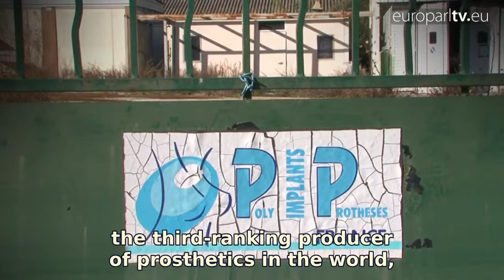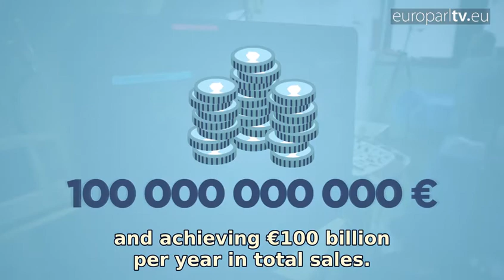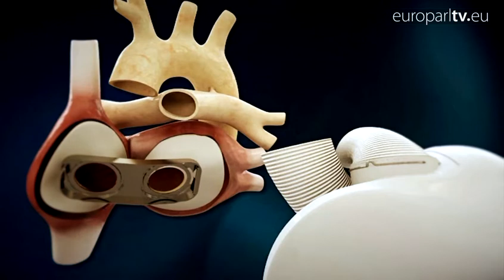Medical devices: Better regulation for Europe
French breast implant manufacturer PIP's decision to put dangerous gels in their products is one example of recent scandals involving medical devices. The European Parliament wants greater scrutiny on the industry. New legislation enforces stricter regulation and encourages innovation. In vitro diagnostic medical devices lead to better treatment and improve the health of EU citizens.